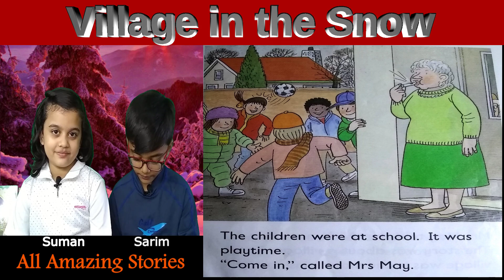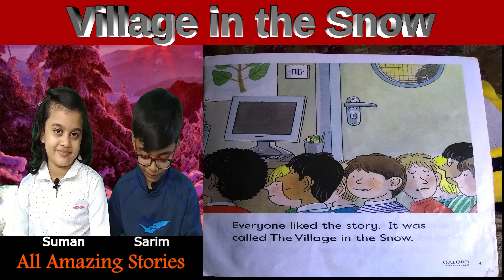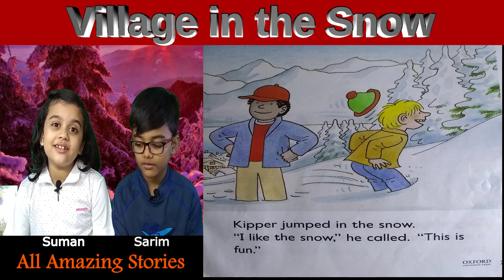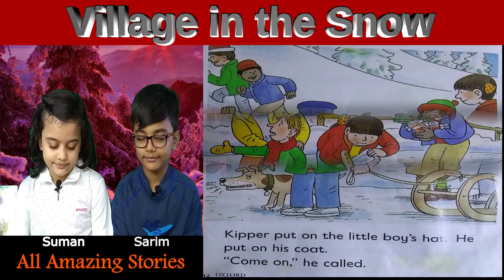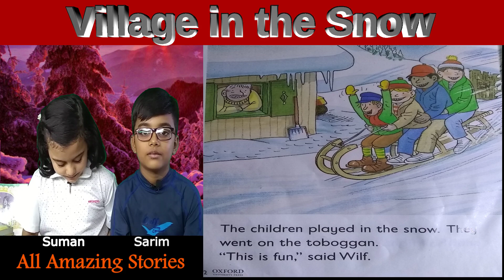Village in the Snow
All Amazing Stories: Oxford Reading Tree - Series created by Roderick Hunt and Alex Brychta. They pushed the toboggan over and they ran away. 'Village in the Snow' is a wonderful story that develops your child's reading habits.